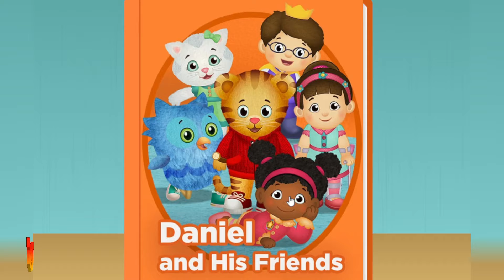Daniel Tiger Neighborhood Games and Stories Episodes 2044